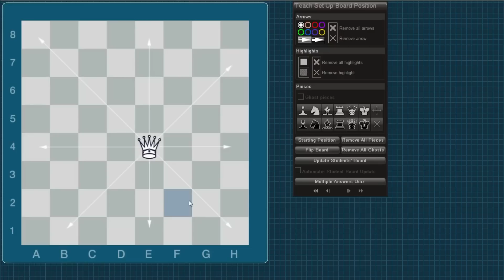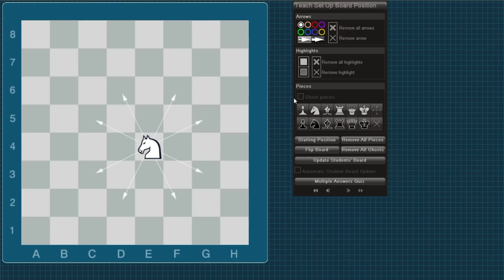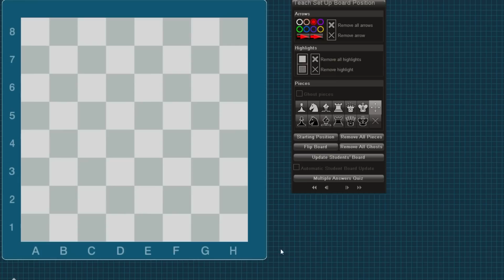Nándi - A Sakk Alapjai